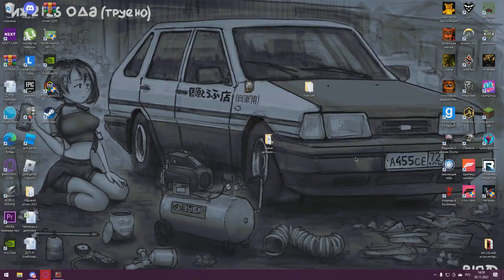Leopard 1 War Thunder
Деньги кончились(((